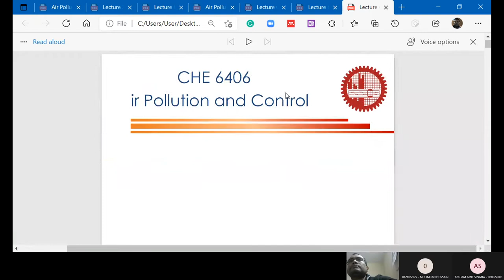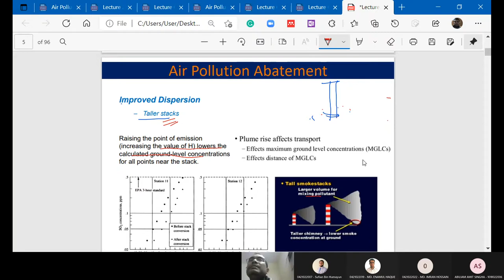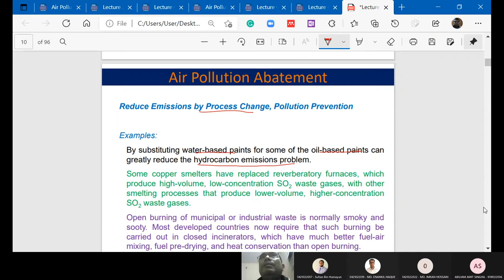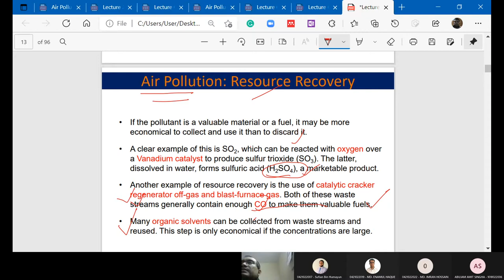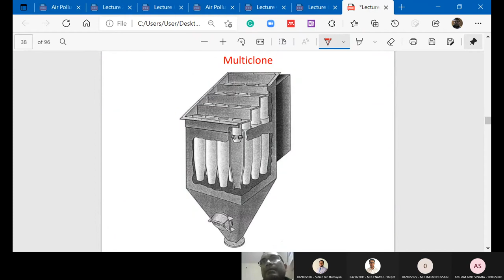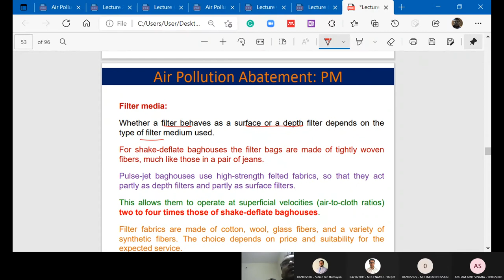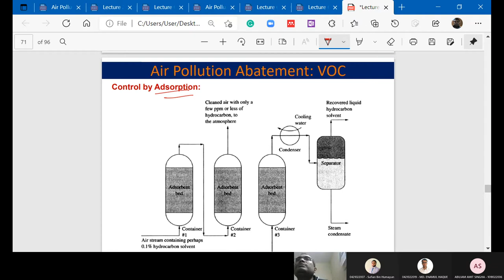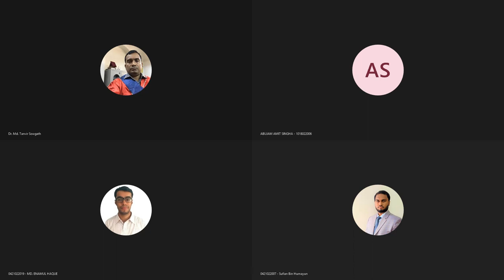ChE 6406 Air Pollution Contro Device 1l Sunday Class 20210905 170235 Meeting Recording